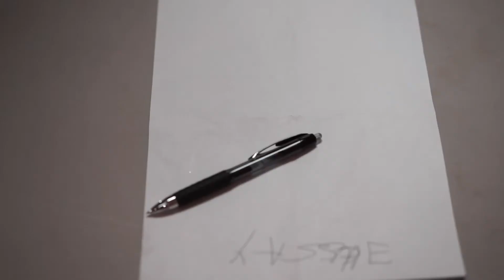The Quizzley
Never.